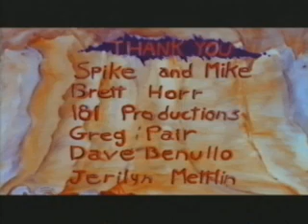mutilator 2 (adult content)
A post-apocalyptic hero struggles for survival